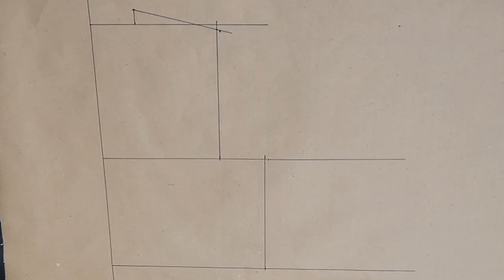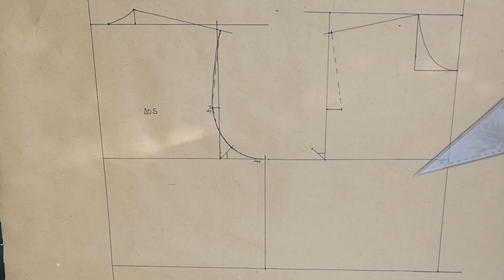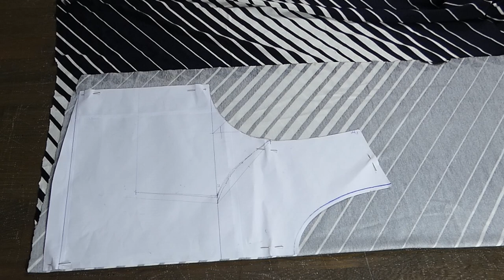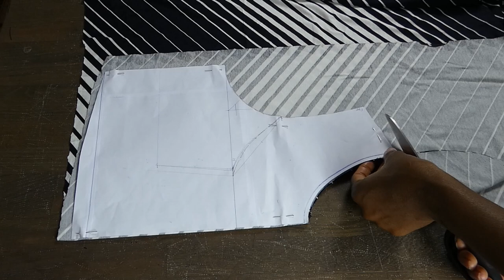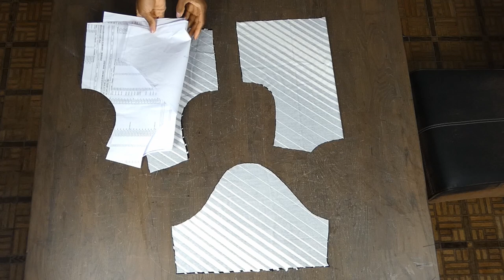Coudre un tee shirt / Corsage/ CropTop/ Louise Megue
Dans cette video je vous montre comment j'ai réaliser ce tee-shirt.
 il a été cousu a la surjeteuse et le patron est tiré du corsage de base.
Le reproduirez-vous?
J'attends vos réactions  en commentaire et par like.
Les images ont été améliorées, veuillez sélectionner l'option HD pour un visu de qualité.
Je m'entraine encore au fonctionnement du nouveau logiciel de montage et de la nouvelle caméra, le montage sera meilleur au fil des jours